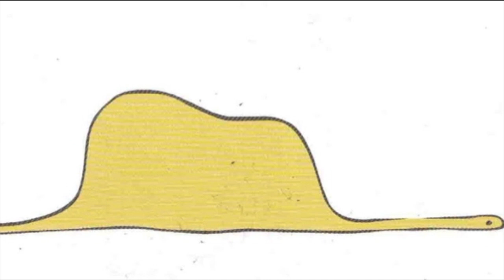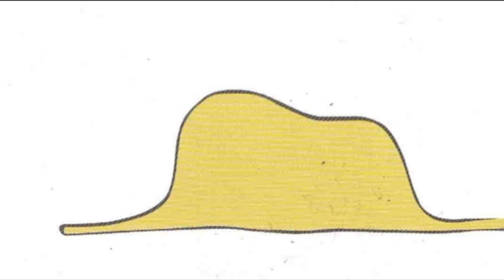Le Petit Prince - Chapitre 1: "Les Boas"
Le Petit Prince de Antoine de Saint Exupéry, lu et mis en musique par David Gault - Chapitre 1 : "Les Boas"